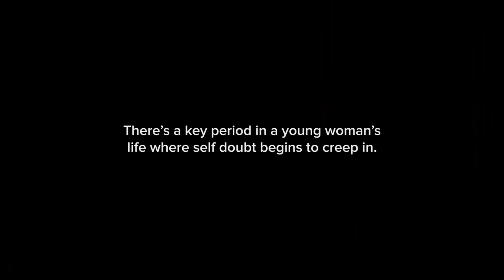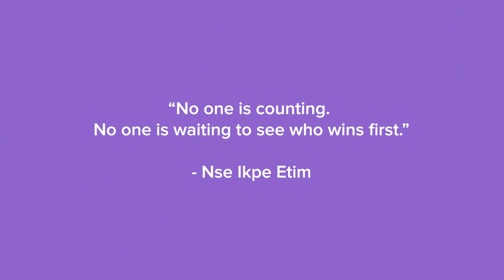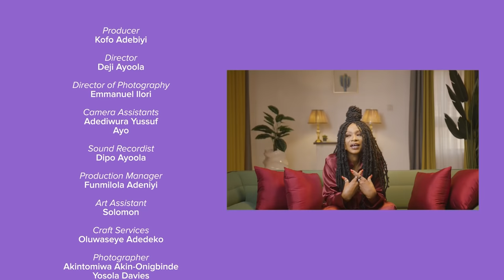Nse Ikpe-Etim - The Moment I Felt Washed Up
In this episode of The Moment I podcast, Nse shares an emotional account of the moment when she was forced to take a 5-year hiatus for a major medical procedure, and how this negatively affected her career and self-confidence, and how she bounced back on King of Boys.

Her road back to the screen wasn’t easy, but she made it.

ABOUT NSE IKPE-ETIM
Nse Ikpe-Etim is an award-winning veteran Nigerian actor with over 19 years in the industry and 20+ blockbuster films in her filmography.

She is known for being a silent tsunami because she emerges as a quiet storm when she performs.

In addition to her profound acting career, she is also an entrepreneur, advocate for women, fitness enthusiast, and Manchester United fan.

Wanna see more of Nse? to download her lookbook and view her confidence showcase!